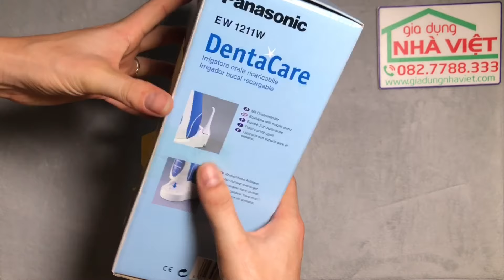Tăm nước pin sạc Panasonic DentaCare EW1211W